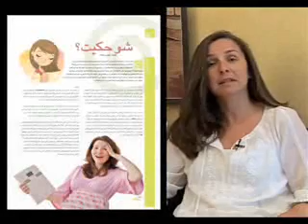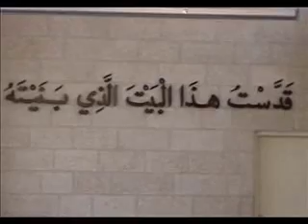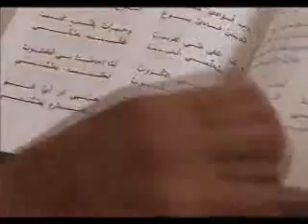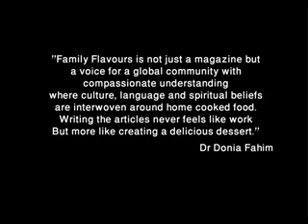A film on Nakahat Aileyeh & Family Flavours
Flavours and Nakahat ‘Ailiyeh are guides to parenting in the Middle East, the only local monthly magazines committed to providing parents, caregivers and families with information to support healthy family environments.